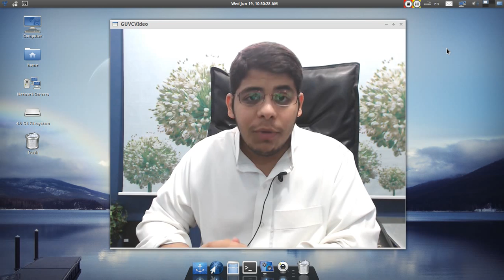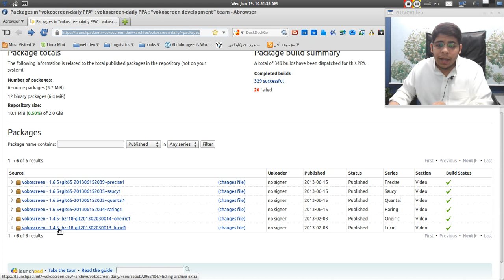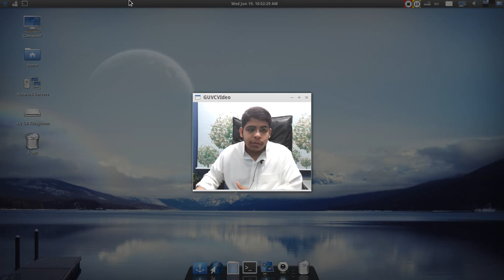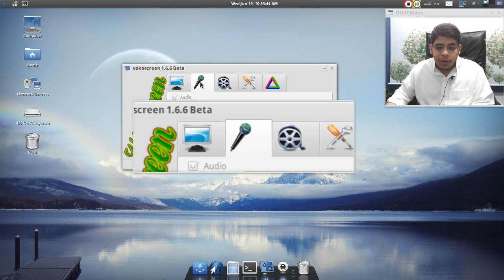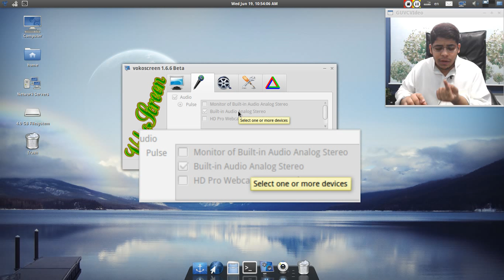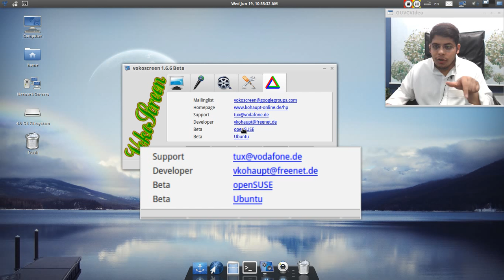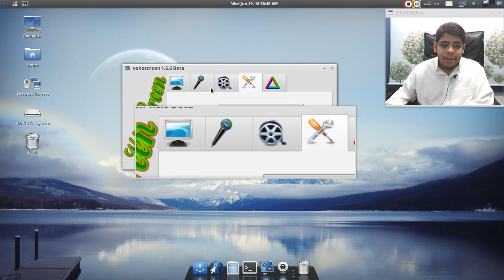vokoscreen لتسجيل الشاشة صوت وصورة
ubuntu + debian + linuxmint :
من الطرفية
sudo add-apt-repository ppa:vokoscreen-dev/vokoscreen-daily
sudo apt-get update
sudo apt-get install vokoscreen

ارتش لينكس متوفر في AUR
التواصل